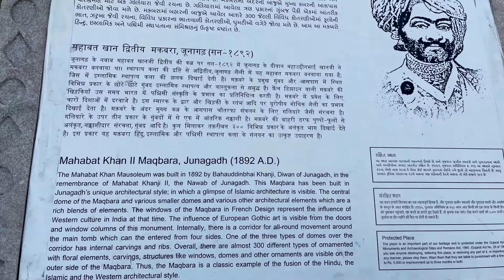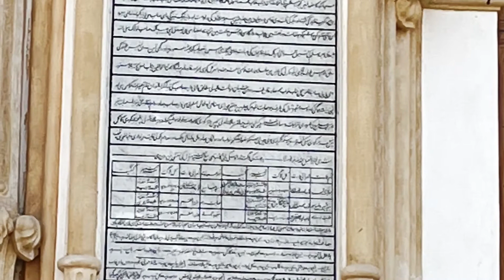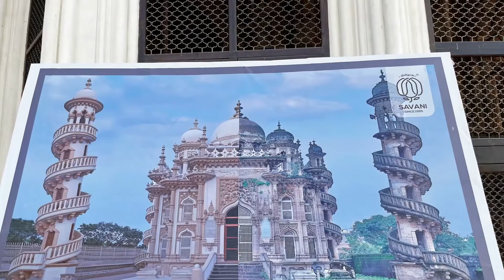mahabat maqbara junagadh | Taj mahal of Junagadh | Mahabat Maqbara Palace | The Historical Landmark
Hi,

I am a travel RJ and I explore the historical, natural, and hidden tourist place of India.

about this,

1892 में बना यह शानदार मकबरा गोथिक प्रभावों वाली भारतीय-इस्लामिक वास्तुकला का बेजोड़ नमूना है। आज जूनागढ़ की पहचान समझे जाने वाले स्थलों में से एक, इस मकबरे का निर्माण 1878 में जूनागढ़ के नवाब रहे महावत खानजी ने शुरू करवाया था। उनके उत्तराधिकारी बहादुर खानजी ने 1892 में इसे पूरा करवाया। इसके ऊर्ध्वाधर खंभे, खिड़कियां, बारीक नक्काशी वाली पत्थर की दीवारें और उम्दा डिजाइन वाले मेहराब देखते ही बनते हैं। इस मकबरे की विशेषता इसकी मीनारों और विभिन्न आकारों वाले गुंबदों को घेरती घुमावदार सीढ़ियां हैं। यह मकबरा पीले रंग का है और इसके गुंबद प्याज के आकार के हैं। आमतौर पर यह परिसर बंद रहता है लेकिन इससे सटी हुई जामा मस्जिद के प्राधिकारियों से अनुमति लेकर इसे देखा जा सकता है। यह मस्जिद भी अपनी उत्कृष्ट वास्तुकला के चलते एक दर्शनीय स्थल है।

mahabat maqbara junagadh
Taj mahal of Junagadh
Mahabat Maqbara Palace
mini taj mahal of junagadh
the historical landmark of junagadh
Mahabat Maqbara Palace- An exquisite display of art and architecture
The Mahabat Maqbara mosoleum & Jammi mosque
મોહબ્બત મકબરા
History of Junagadh
muhabbat makbara
महाबत मकबरा जूनागढ़
Junagadh Tourist Attractions Heritage Places Mahabat Maqbara Renovation Outside Some Best View 2022
mahabat maqbara palace junagadh
ताज महल
taj mahal